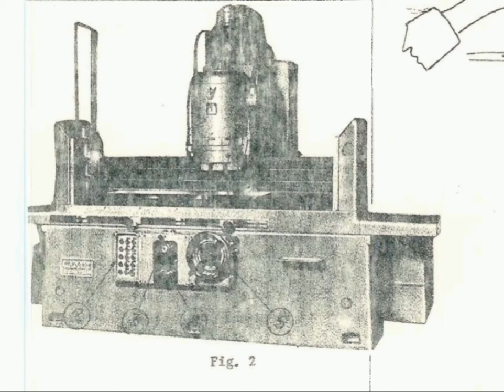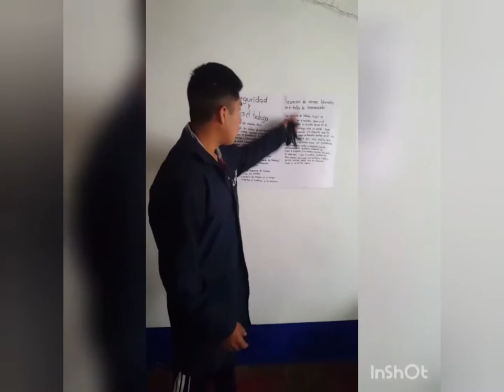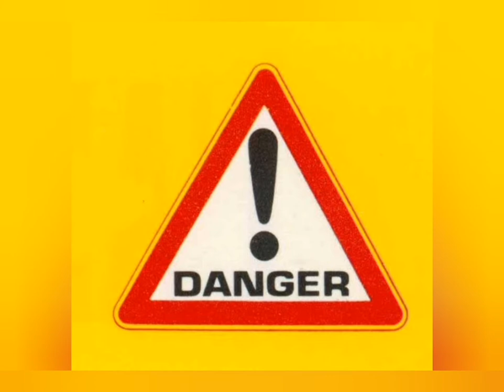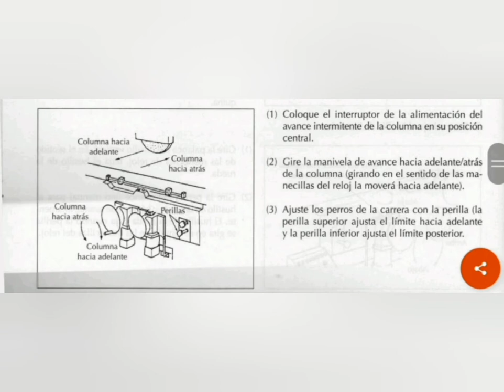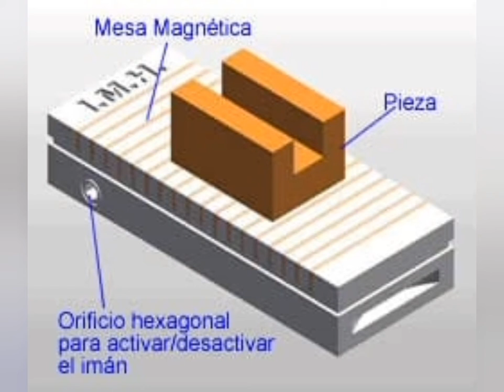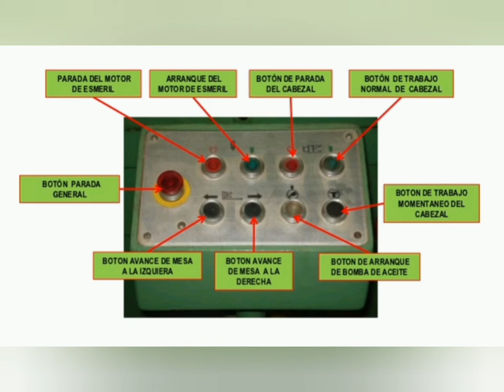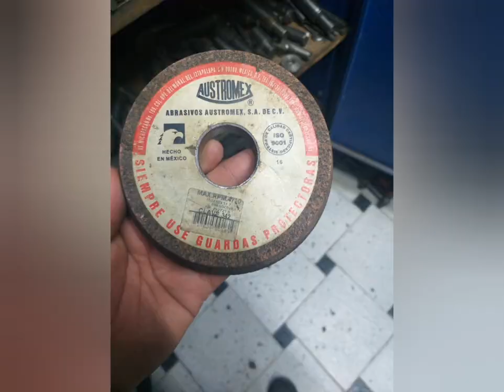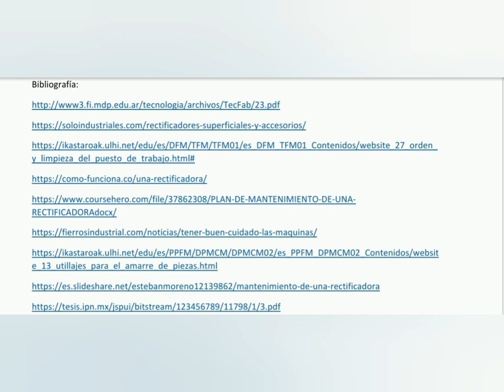Prepara la máquina rectificadora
En este video, se muestra un poco acerca de la rectificadora, su preparación y algunas experiencias que tratan que concientizar al operador.